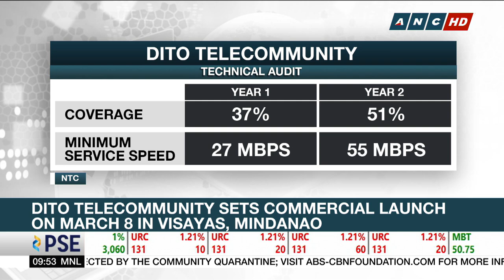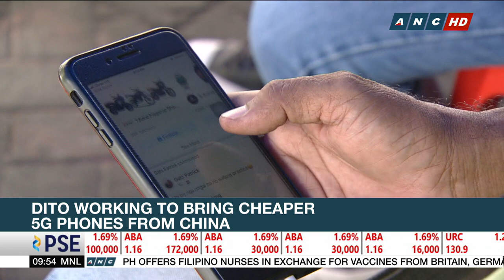DITO Telecommunity sets commercial launch on March 8 in Visayas, Mindanao | ANC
Market Edge: The country's third telco player Dito Telecommunity sets the date for its highly-anticipated commercial launch next month. As the competition heats up, consumers are also eager to see how existing telcos are going to respond to the newcomer's arrival.